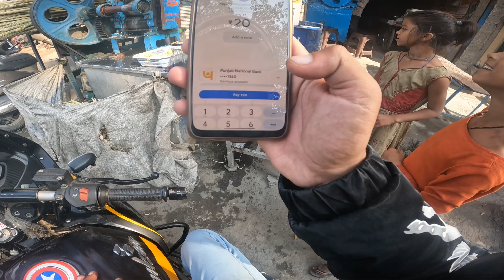Bike ka pura look Change kar diya 🤘🏻❤️ ||| Back to PITHORAGARH 😍 ||| Pulsar 220 Modification 🥰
Hello friends!!

Welcome to JATIN WALDIA VLOGS ❣️
Here's my new vlog. Another exciting day of my life

If you appreciate my work please show your all love and support 💌🙏

Jatin Waldia🙏💌

•GoPro Hero 10

•Gopro mount

•GoPro housing case

•Mike adapter

•GoPro accessories

•Nikon d56

•Nikon lens 18-55

•Nikon lens 70-300

•One plus nord ce2

•Boya mike

•Keywords~~~

Jatin Waldia vlogs
Jatin Waldia
Daily vlogs
Daily vlogger
Daily vlogging
Hindi vlogs
Pithoragarh
Pithoragarh vlogs
Pithoragarh vlogger
Pithoragarh Uttarakhand vlogs
Daily vlog Pithoragarh
Uttarakhand vlogs Daily
Road rage
Road rage with 220 pulsar
Race on hills
Road rage on hills
Pithoragarh ride
Bike Modification
Pithoragarh vloggers
Pulsar 220
Pulsar 220 bike modification
Modification
My Bike Modification
Uttarakhand vlog Hindi
Uttarakhand pahadi vlogs
Pithoragarh pahadi vlogs
Jatin
Motovlogging
Motovlog in Pithoragarh
Bike race
220 pulsar and Duke bike race
Motovlog with GoPro
Motovlog with GoPro Hero 10
Motovlog
GoPro Hero 10
GoPro Hero 10 se vlog
GoPro Hero 10 vlog Hindi
Vlog
Vlogs
Hindi vlogs
Pulsar 220 vlogs
Pulsar 220 vlogger
Pithoragarh pahadi vlogs
Pahadi vlogs
Pithoragarh tourism
Tourism in Pithoragarh
Uttarakhand tourism
Tourism in uttarakhand
Uttarakhand
Travel vlog
Travel vlogs
Vlog with GoPro Hero 10
Vlog with GoPro Hero 10 black
GoPro Hero 10 vlog
Short
Shorts
Short video
Shorts video
Shorts YouTube
Short YouTube
YouTube Shorts
YouTube shorts pahadi
Pahadi YouTube shorts
Pahadi YouTube vlogs
YouTube vlog
YouTube vlogger
YouTube vlogs
YouTube vlog Hindi